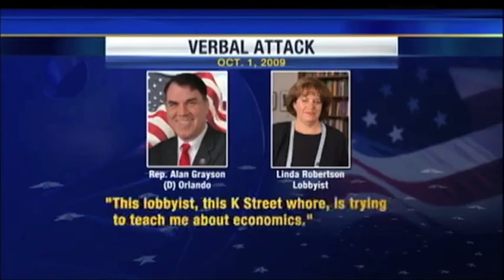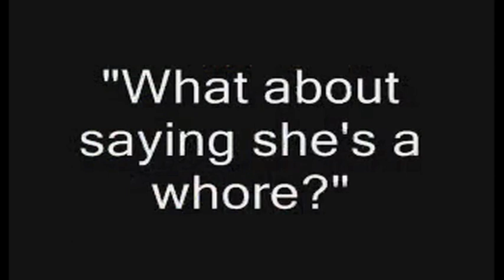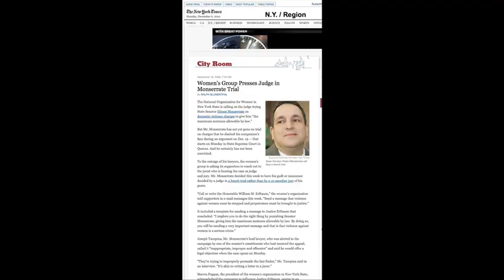Searching for Sexism: Episode 2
Episode 2:  Witches, Bitches, Sluts and Whores
We explore how the sexualization of our girls evolves into sexism against our women leaders.  And, what we can do about it.
SILENCE IS NOT AN OPTION!

YOU CAN do something about it!